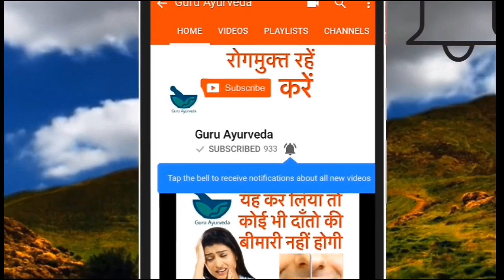दाँत दर्द का आसान घरेलू इलाज | Toothache Home Remedy | Dant dard ka ilaj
इस वीडियो में भयानक दाँत दर्द के आसान घरेलू उपाय बताए गए हैंहैंजिसे अपना कर आप बिना किसी अंग्रेज़ी दवा के घर पर ही इसे ठीक कर सकते है, इसमें आपको दाँतों को स्वस्थ्य रखने के भी उपाय बतायें गए हैं जिनसे आप दाँतों की अन्य बीमारियों से बचे रहेंगे।

In this video we have mentioned the best and quick way to get relief from toothache, moreover we have also described the methods by which you can keep your teeth healthy life long.

अब आप घर बैठे हमारी वीडियो देख कर आयुर्वेदिक उपचारों को सीखने के साथ-साथ पैसा भी कमा सकते हैं जानने के लिए यह वीडियो देखें -

For Any other Disease related query WhatsApp or Call on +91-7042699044